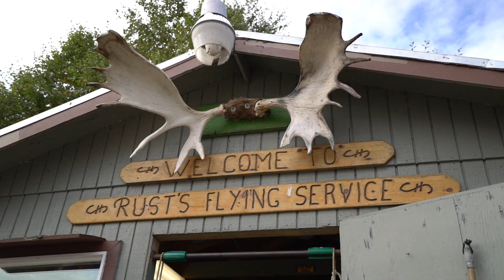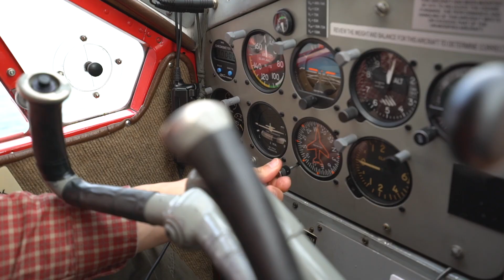Bears Catching Salmon | ALASKA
Watching brown bears catching salmon, surrounding by turquoise waters and mountains in Lake Clark National Park and Preserve in Alaska = one of the best days of my life!

A special thanks to Sony for inviting me on this trip.

☆ Equipment Used ☆
↠ Sony A9
↠ Sony A7SII
↠ Sony 16-35mm lens
↠ Sony 24-70mm lens
↠ Sony 85mm lens
↠ Sony RX100 5

Kevin Ornelas @kevin.ornelas
Erin Sullivan @erinoutdoors
Mic-Anthony Hay @micanthonyhay
Kyle Kuiper @kdkuiper
Stan Moniz @stanmoniz
Noah Greer @vaderbreath
Nate Luebbe @nateinthewild
Mahesh Thapa @starvingphotographer
Quay Hu @aroundq

Kristen Sarah Jacobson
150 Main Street.
Grimsby, Ontario, Canada
L3M 1P0